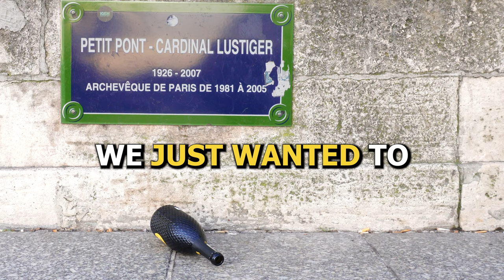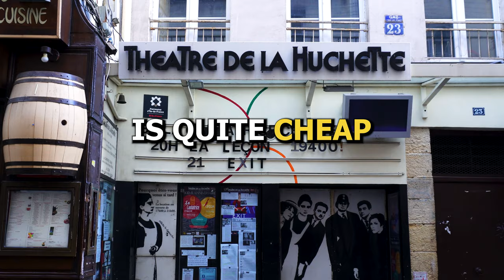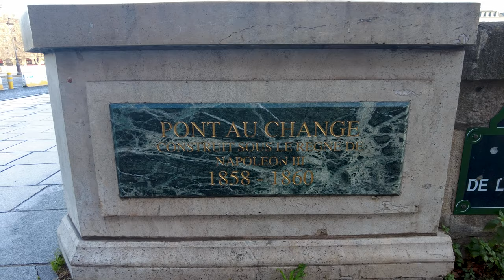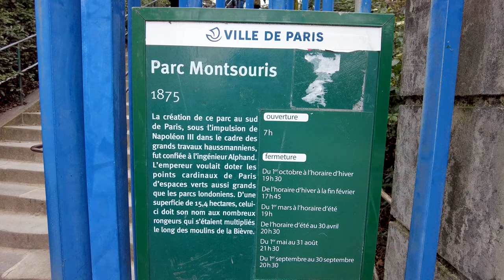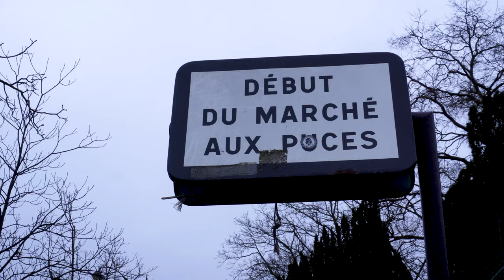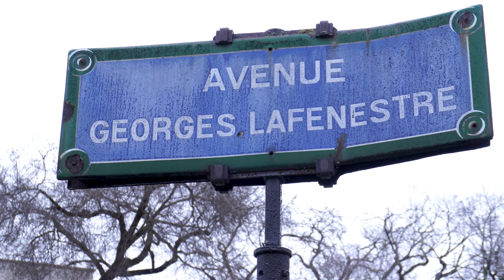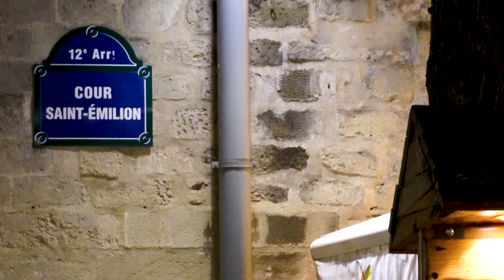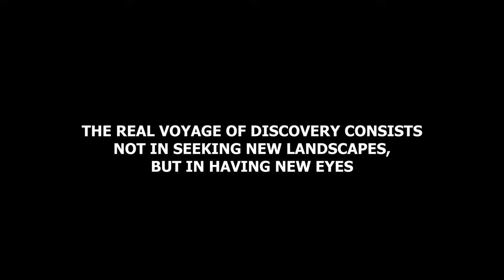🇫🇷 Notre Dame Cathedral, Vanves Flea Market, Cour Saint Emilion. Paris vlog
We are in Paris, the beautiful capital city of France, and we will show you 3 interesting places to visit in Paris. We went to the famous Notre-Dame de Paris Cathedral, the vanves flea market and the Cour Saint Emilion.

We share our journey so we can explore all together and see how is life in Paris.

MORE INFORMATION ABOUT THIS PARIS VLOG 2022, PARIS TRAVEL VLOG, FRANCE VLOG:
In this Vlog Paris, we are showing you things to do in Paris. We went to 3 places to visit in Paris. The first is the must see Notre-Dame de Paris Cathedral. The second is an interesting flea market at Porte de Vanves and the third is the Cour Saint Emilion at Bercy. We also had the traditional breakfast in France with a croissant and a pain au chocolat.
Paris is really a beautiful city and looks like an open air museum.

We hope you enjoy this Paris vlog 2022, France.
See you in the next Paris travel vlog.